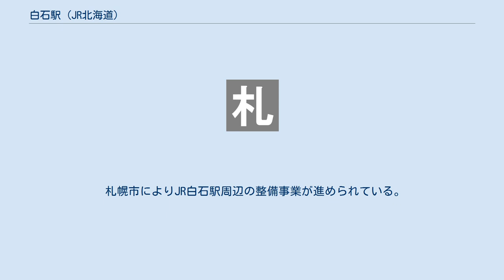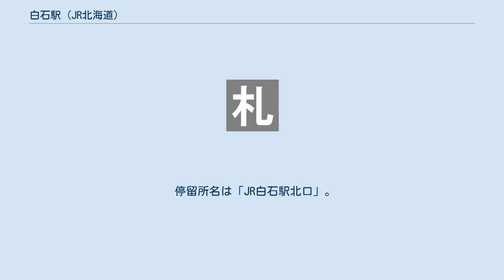白石駅 (JR北海道)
白石駅（しろいしえき）は、北海道札幌市白石区平和通3丁目北6番1号にある、北海道旅客鉄道（JR北海道）の駅である。
電報略号はシイ。
 当駅（上）と札幌市営地下鉄白石駅（下）の位置関係 函館本線を所属線としており、千歳線を加えた2路線が乗り入れている。
当駅はJR北海道の基本計画上での千歳線の終点であるが、千歳線の列車は全て函館本線に乗り入れて札幌駅へ直通する。
当駅から札幌駅までは複々線となっており、函館本線系統・千歳線系統がそれぞれ別々の線路を使用する。
 札幌市営地下鉄東西線にも同名の白石駅があるが、両駅は約1.6 km離れた別の場所にあり、乗換駅とはなっていない。
事故・トラブル等によるJR線運転見合わせ時の振替輸送駅にも指定されていない。
同駅へ連絡するバスについては「バス路線」節を参照。
 1976年の白石駅と周囲約2km範囲。
左が札幌方面。
厚別駅と同様、かつては下端中央に陸軍兵器補給廠の軍用駅があり、当駅の厚別側から軍用線が敷かれていた。
国土地理院 地図・空中写真閲覧サービスの1948年米軍撮影航空写真 USA-R246-177 でその軌道を確認することができる。
また札幌寄りの現在の道道89号環状通の陸橋が建設されている辺りから東札幌駅に向けて、白石駅に乗り入れていた定山渓鐵道が国鉄線脇から分かれていたが、1971年の写真ではまだ確認することのできた軌道跡は跡形も残されていない。
本線左上には当時貨物駅であった東札幌駅からの貨物専用線が合流している。
この白石駅方面への合流線は1968年に敷かれたもの。
国土交通省 国土地理院 地図・空中写真閲覧サービスの空中写真を基に作成 配線図 北口（2018年8月） 方向別の島式ホーム2面4線の他に2線を有する橋上駅。
ホームの付番は、南口側から2、3、5、6番線となっている。
 直営駅でみどりの窓口（営業時間5時50分 - 23時00分）、話せる券売機、自動改札機が置かれている。
待合室にセブン-イレブン（北海道キヨスク運営、Kioskから転換）、自由通路内にパン屋がある。
 駅の東側にはカートレイン発着所があったが、2008年（平成20年）1月に解体された。
その後、パークアンドトレインの駐車場や、橋上駅化工事の控地として利用された。
 （出典：JR北海道:駅の情報検索） 2019年（令和元年）度の1日平均乗車人員（乗り換え客を含めない数）は8,418人である。
利用者の増加が著しく、2013年（平成25年）には大麻・北広島の2駅を抜いて、現在は同社で利用者数が9番目に多い駅である。
 旧白石村の中心市街地に隣接している歴史的経緯から、商業地域として発展してきた。
駅前にはコンビニエンスストア（セイコーマート・ローソン）といくつかの商店・飲食店等だけがあるほか、国道12号までの約700 mの間にはスーパーマーケットや薬局が存在している。
 都市化が進む前は畑地が広がる地帯であったが、住宅街となった。
後述のJR白石駅周辺整備事業の工事中であり、至便となる施設は見られない。
道道864号北13条北郷通までは約350 m。
 札幌市によりJR白石駅周辺の整備事業が進められている。
事業案の内容は以下の通りである。
 白石駅を橋上駅に建替え。
高齢者・障害者などへの配慮としてエレベーター・エスカレーターを設置する。
 歩道橋に代わり自由通路を建設。
鉄道で事実上分断されている南側と北側の往来を活発にし、南北のアクセスの悪さを解消する。
 南口広場を拡張し、北口にも駅前広場を新設。
それぞれ駐輪場のほか、バス発着場・タクシープールも再整備される。
 北口広場からの道路利便性を考慮し、同広場から北13条北郷通りまでの間に白石駅北通が開通した。
 かつて駅周辺にレンガ工場があったことから、広場モニュメントにレンガが使用されている。
 2005（平成17）年度から翌年度は設計および周辺住民への説明・用地補償が中心で、実際の工事は2009年（平成21年）4月から開始した。
2011年（平成23年）1月30日に橋上駅舎の供用が開始された後は、旧駅舎の解体やホーム有効長の延伸が進められる予定である。
なお、駅舎の供用を記念して硬券の記念入場券や記念オレンジカードが発売...